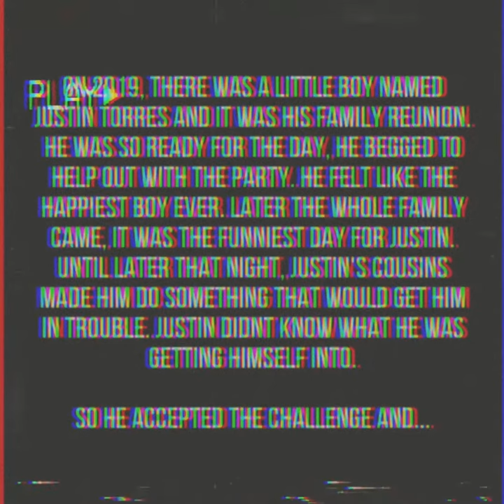Lil Ninja - VILE SOUL (Official Album Trailer)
VILE SOUL 8/11

Production - Danilo Torres
Editor - Justin Fidencio Torres

This album means a lot to me and I’m so excited to show it to y’all